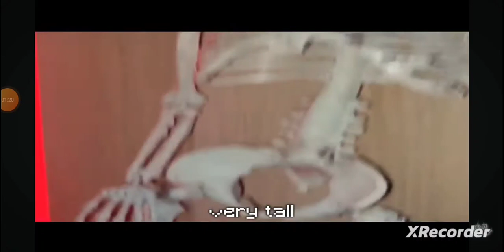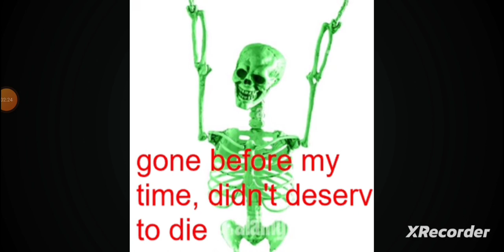Stuck inside but random people/memes sing it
roblox fypシ memes funny funny popular doge algorithm stoplikebeggars stopgreenscreenkids memes nostalgia funny fypシ algorithm popular nostalgia tybg antifurry antibrainrot memes nostalgia funny fypシ algorithm popular nostalgia tybg jaroffood Roblox​ Juan​ strongestbattlegrounds​ Lututu​ TreyWei​ robloxvideos​roblox buteveryonesingsit memes meme tybg tbgg algorithm funny relatable spongebob coems robloxcoems fypシ roblox tybg algorithm roblox buteveryonesingsit memes meme tybg tbgg bloxfruits funny antilgbt antilgbtq inspirational antitherian antipride stopgreenscreenkids stopipadkids InstaReels, ShortsViral, Funny, Comedy, Music, Dance, and Challenge.